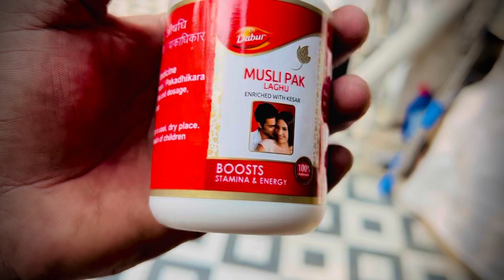ਦੇਸੀ ਭਸਮਾ ਵਾਲੀ ਪੰਜੀਰੀ || ਘਰਦੀਆ ਸਬਜੀਆਂ || ਖੇਤੀਬੜੀ